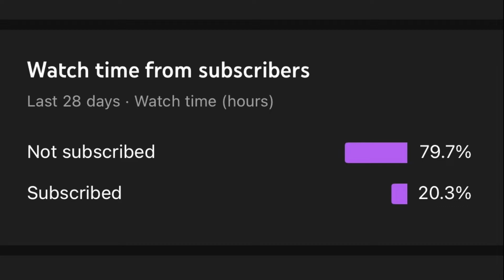बड़े भाई को कार चलाना सिखाई | How to drive a car ? Learn car driving | Gapodi Vlogs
Watch and know the basics of car driving. Learn everything starting from holding key to becoming a confident driver.

How to drive a car || Driving School ये बात क्यों कभी नहीं बताता है ??

How to drive a car बस अब 5 मिनट में सीखो || Learn Car Driving ||  How to drive Car.

How to drive a car is a skill which you will develop after watching this video of How to drive a car. In this video of How to drive a car we will learn the Basic of How to drive a car which one should know before they learn Car Driving.
If you want to learn How to drive a car please Watch this video of How to drive a car and be a perfect Car Driver.
Car Driving,How to drive a Car,How to drive Car,Learn Car Driving,Car Driving Lesson,Car,Lesson on car driving,what will happen next

 hope you all liked this videos
your views are our inspiration to do work more finer and finer
keep us loving
Do comment feedback for the betterment as person and for videos too.
Love you all ever.